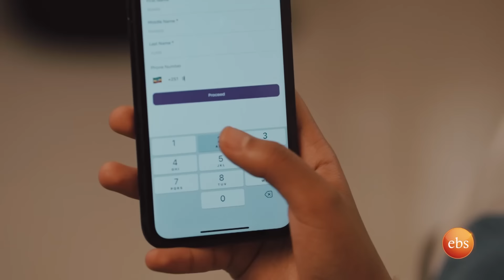//የቃጠሎ ፍልሚያ// ጉሮሮዬን አዞረኝ🤣 ምላሴን መጭመቅ ፈለኩ😁🤣 //እሁድን በኢቢኤስ//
አርቲስት ኤም ሲ ሲያምረኝ እና ኤላ ቀርበው ተፋልመዋል

Welcome to this segment of Ye Katelo Filmya! Today, we introduce you to Artist MC Siyamregn and Ella as they eat spicy food ."

የቃጠሎ ፍልሚያ በተለያየ የስራ መስክ ታዋቂ የሆኑ ሰዎችን እያቀረብን የተለያየ ደረጃ ባለው ዳጣ በመቃጠል  ልምዳቸውንና ሀሳባቸውን የሚያካፍሉበት አዝናኝና ተወዳጅ ኘሮግራም ነው።

"Ye Katelo Filimya" is an entertaining and widely-loved program where we feature renowned individuals from diverse fields indulging in spicy cuisine. Join us as they share their experiences and thoughts while bravely tackling various levels of fiery spices."